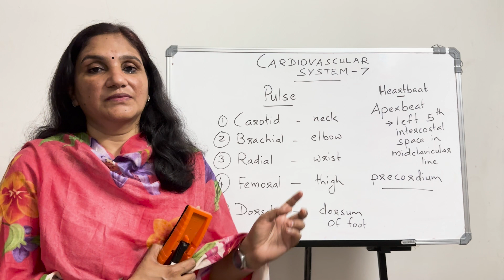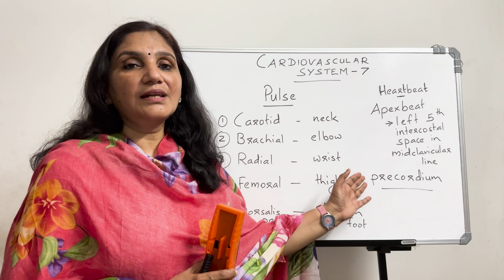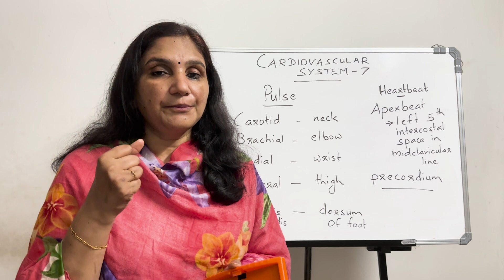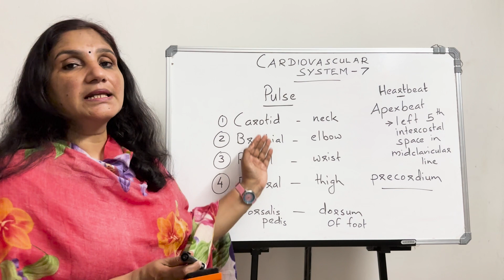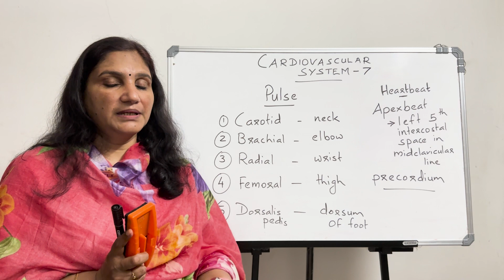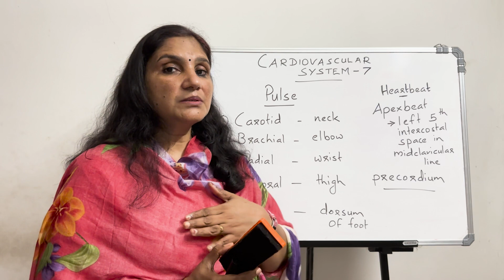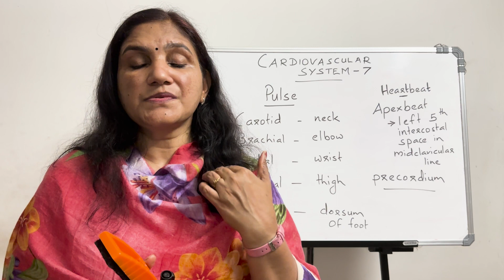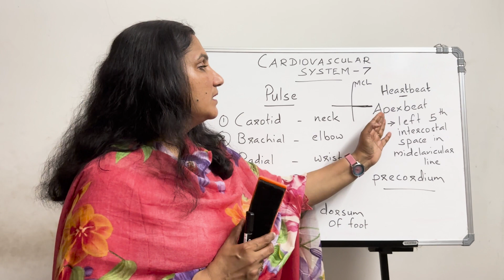Cardiovascular System - 7 | Pulse | Malayalam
The heartbeat felt from the arterial wall is called pulse.  There are certain points in the body where it is easy to feel the pulse from an artery.